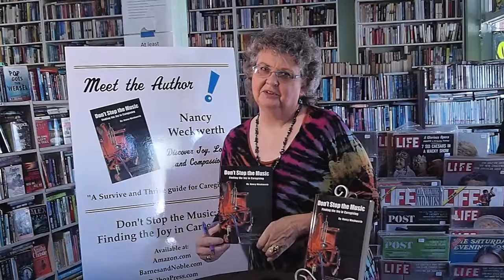Nancy book signing